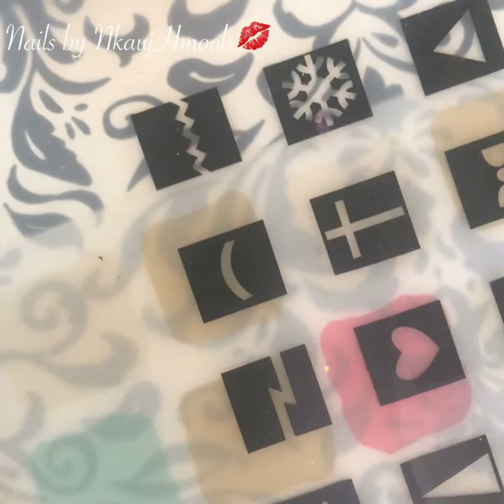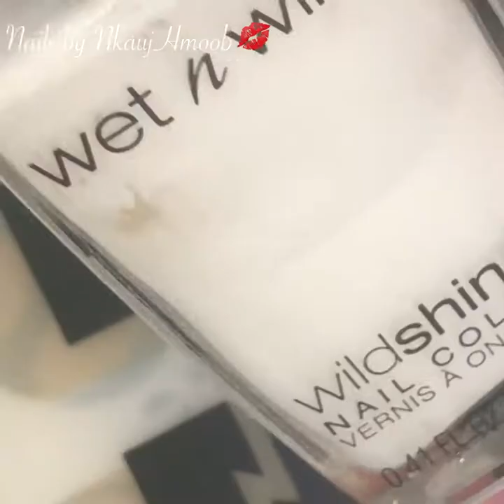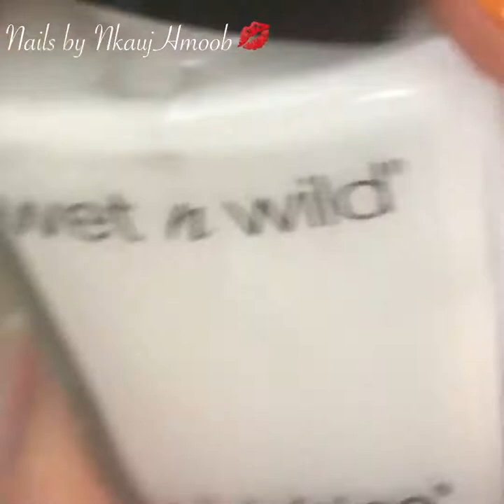Arbor Day Nail Stamping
PRODUCTS USED FOR THIS TUTORIAL:

CUCCIO Nail Dehydrator
Sally Hansen Advanced Hard as Nails Strenghtener
SinfulColors: 944-innocent
Nanacoco: 20088-Orange Mango
NYC: 298-High Line Green
Wet N Wild: 450B-Clear Nail Protector
Stamping Plate: BP-L001
Wet N Wild: 453-French white cream
Stamper: Pueen Chunky Transparent Soft Stamper
Stamper: BM Squishy Stamper Head
Clean-up Brushes: Twinkled T cleaning brush #6
Wet N Wild: 469-Hallucinate
Top Coat: Seche Vite Quick Dry top coat
Salon Perfect Daily Keratin Treatment Oil

Ua tsaug ntau ntau. Yog leej twg muaj questions los yog lus nug thov sau e-mail los yog sau comments es kuv mam li teb rov qab ra nej.

✉ ATTENTION BRANDS/COMPANIES ✉
Love, Mily